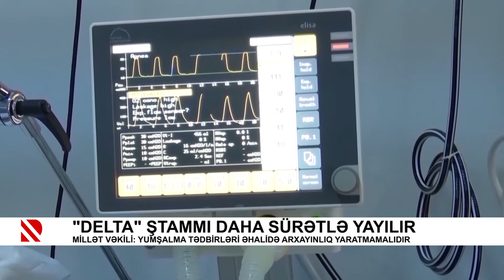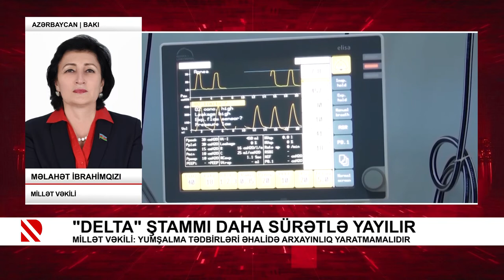“Delta” ştammı daha sürətlə yayılır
Millət vəkili: Yumşalma tədbirləri əhalidə arxayınlıq yaratmamalıdır